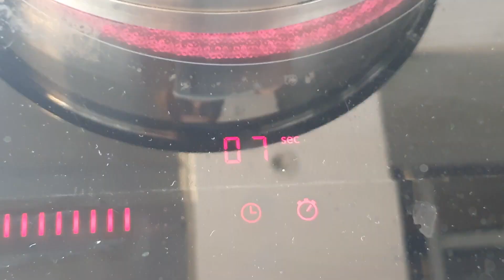Danas kuhamo😋 (Patlidzan kao hobotnica)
Patlidzan je sastavni dio Turske kuhinje.
Pronasla sam nacin da zavolim patidzan🍆😅